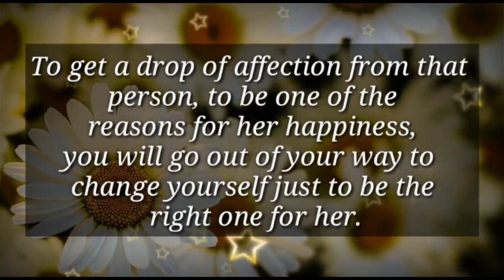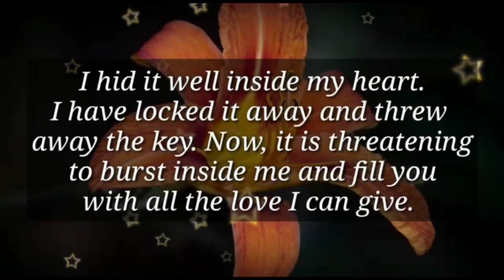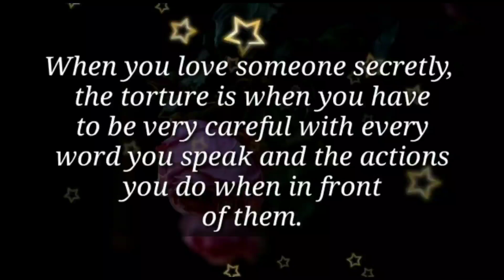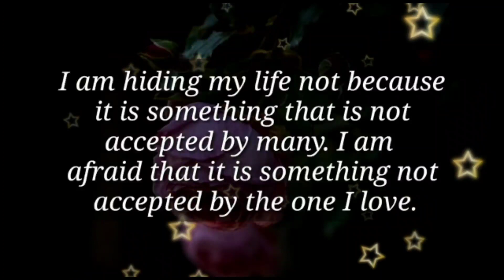It's killing me... 😢💗✨❤🤯🙏💘🥺